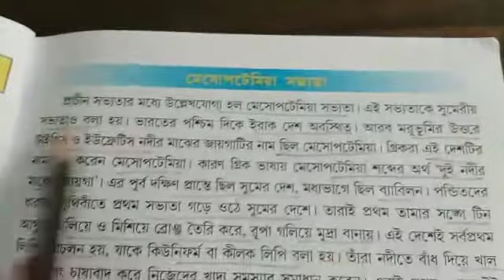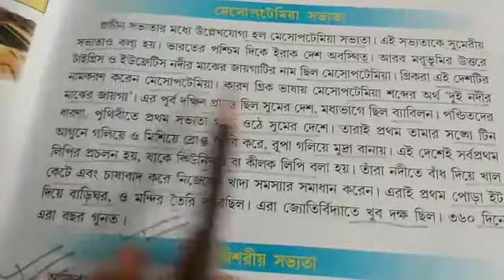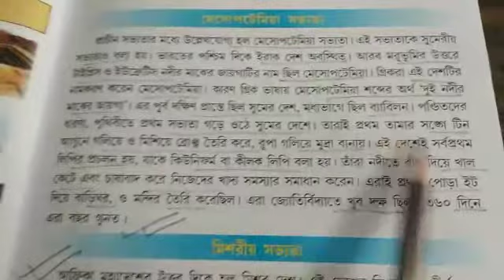Class III history class 2021(P-58)part-2